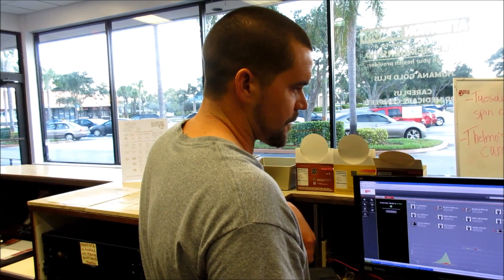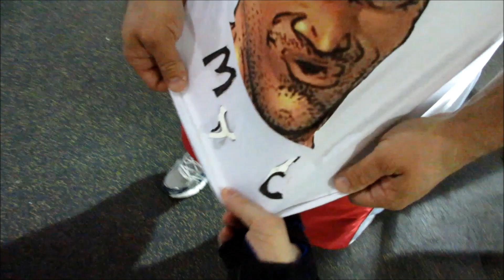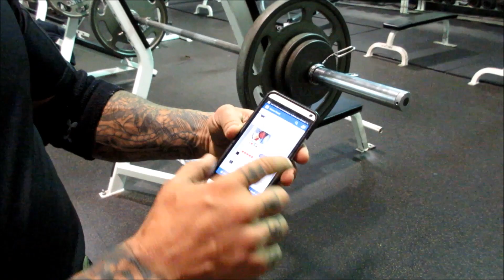Delray Misfits, Episode 61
A compilation of the World Gym shenanigans over the past week, including JT & Coath Junior teaming up, a talk from Sean about inversion therapy, a bench press challenge issued to Brad by Jason, and Jason showing up this morning high as a kite.